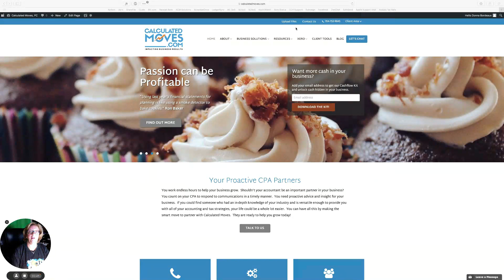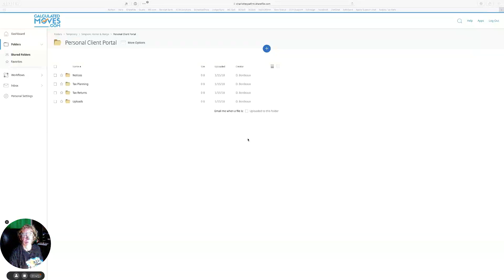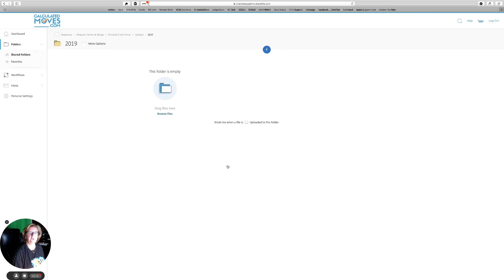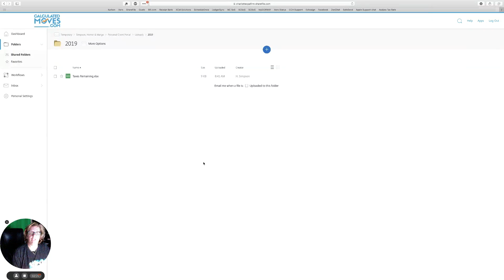How to Upload to Sharefile